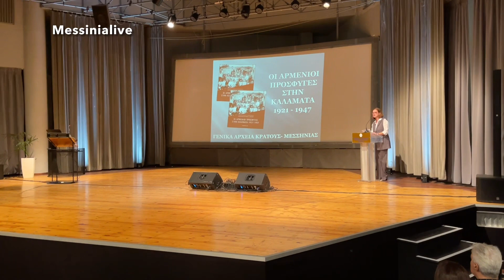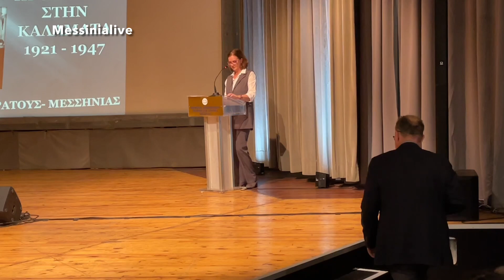ARMENIOI PNEYMATIKO XAIRETISMOI 5.11.2022